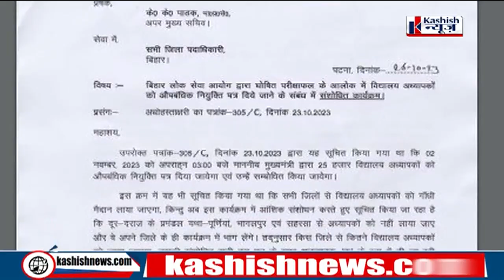PATNA में पोस्टिंग पाने वाले शिक्षक अभ्यर्थियों की होगी बल्ले-बल्ले, नौकरी में लग जाएगा चार चांद ...